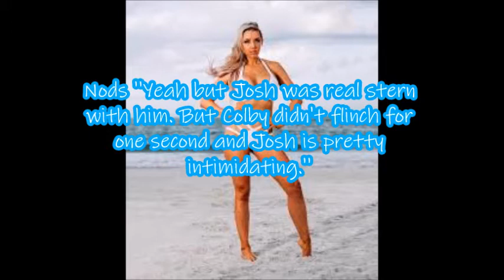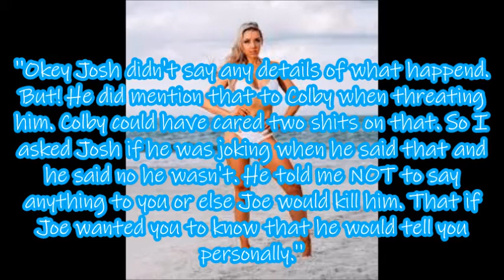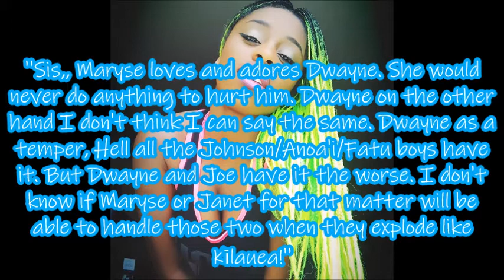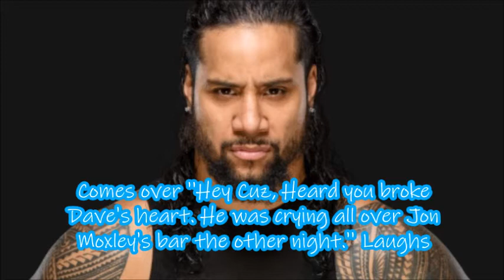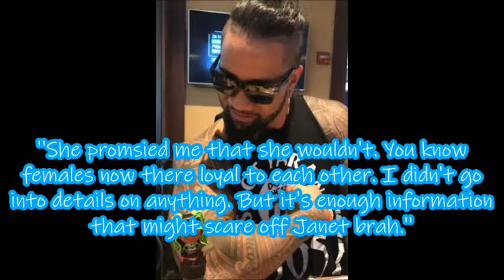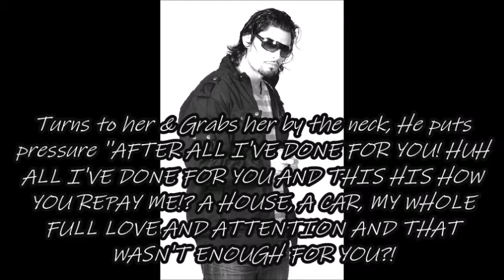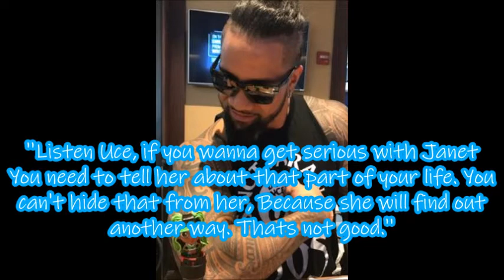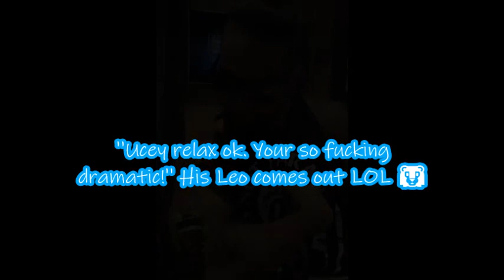My Hawaii Version 2 Part 12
SURPRISE! Guess who's back back back back again!
I sure have missed you guys! BUT! I really wanted to surprise
Nell Nights and I WON'T be doing this story together like in the past,
This is just on my own. Hope you all enjoy this story because I sure
enjoyed making it! This will be so different because each episode will
be uploaded and ready to go all at once on different days! YES!
So you won't need to wait for me to upload each story will be done and
ready to go MONTHS Prior with a Premier date! It's so much more easier for
me to do it like that. So enjoy MY Hawaii Version 2!

⚠️(NOTE: I've changed my channel name from TheStoryTeller Productions to Nature Waters.)⚠️

MY HAWAII CAST LIST

Allie Dennis
Janet Guzman
Lana
Nia Jax
Maryse
Riho
Tamina Snuka
Scarlett Bordaux
Taeler Hendrix
Naomi

Colby Lopez ''Seth Rollins''
Dave Bautista
Dwayne ''The Rock'' Johnson
Finn Balor
Joe Anoa'i ''Roman Reigns''
Jonathan Fatu
Jonathan Moxley
Joshua Fatu
Kenny Omega
Luis Martinez ''Damian Priest''

 ©COPYRIGHT TO THE STORY GOES TO NATURE WATERS & NELL NIGHTS IN FULL. ©